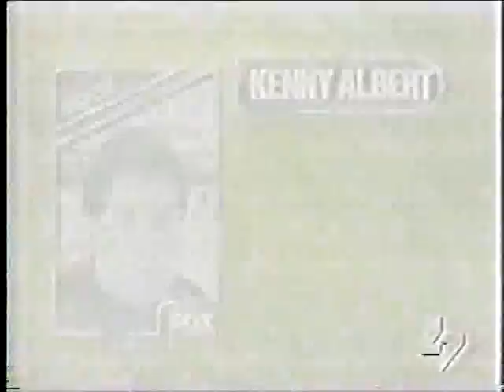1996 eagles vs Arizona clip6